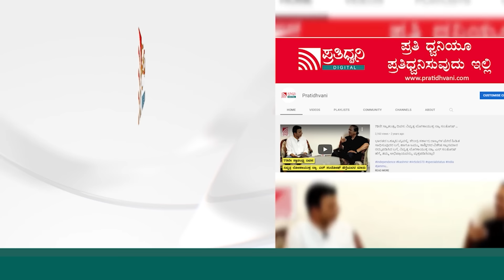DKShivakumar:ಗವಿಸಿದ್ದೇಶ್ವರ ಜಾತ್ರೆಯಲ್ಲಿ ಪಾಲ್ಗೊಳ್ಳುತ್ತಿರುವ ಬಗ್ಗೆ ಸಂತಸ ವ್ಯಕ್ತಪಡಿಸಿದ ಡಿಕೆಶಿpratidhvani